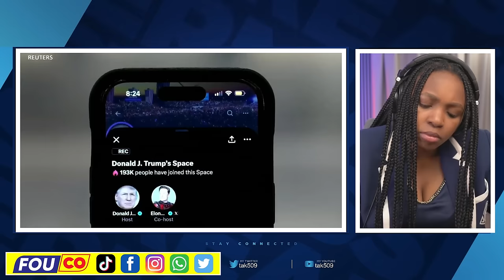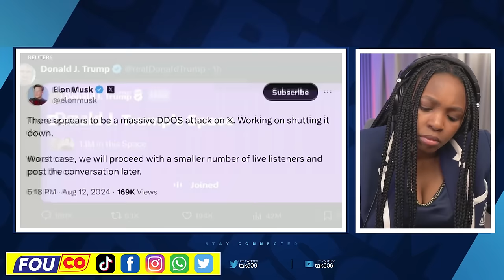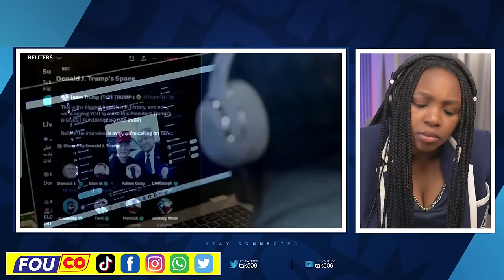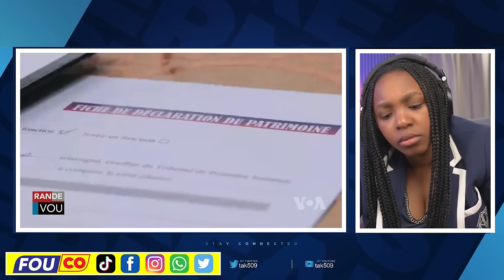Nouvèl Cho Lavwadlamerik 13 Aout 2024 Elon Musk Kanpe Rèd Dèyè TRUMP